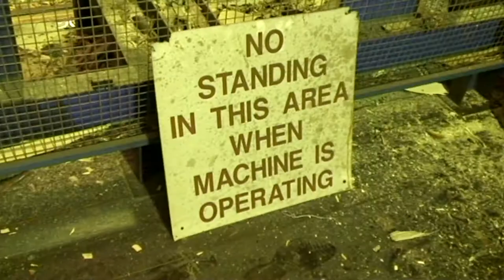6 Plots - [Behind the Scenes] - Flirting with Danger